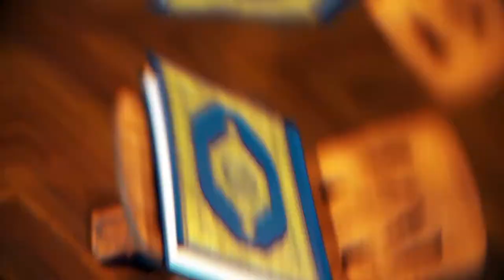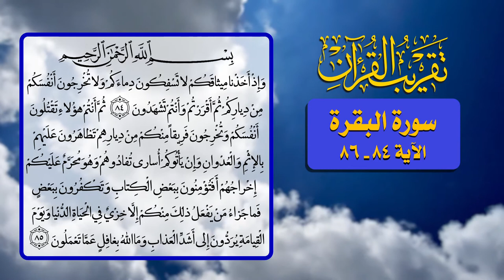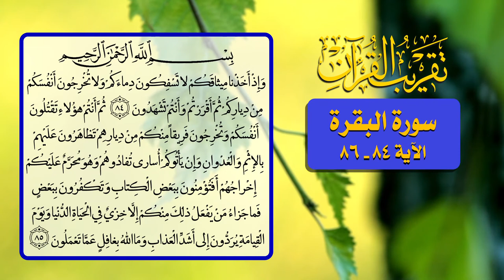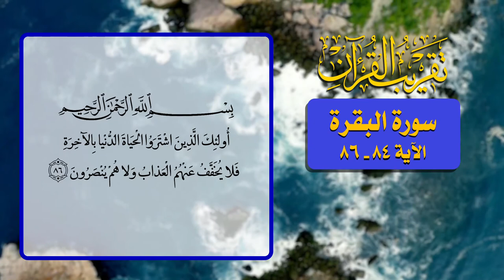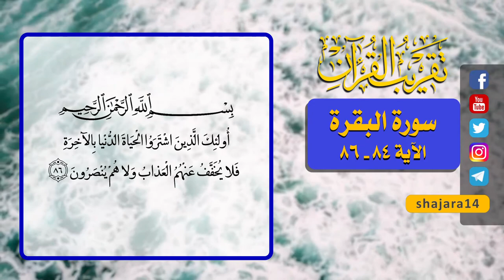45- تقريب القرآن - سورة البقرة الآية 84 _ 86 - السيد مهدي الحسيني الشيرازي